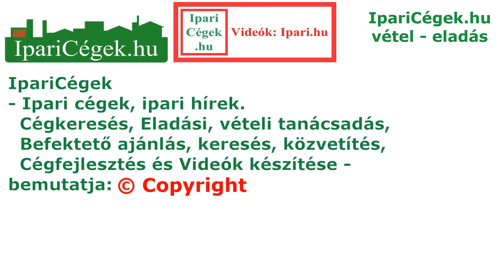Díjhajtás, CURINIES G., PALLEN S., VB, Kisbér-Ászár, 2019, sv190925-1-040-041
0:56 CURINIES Gilles (15), FRA, 9:08 PALLEN Sebastian (5), BEL,